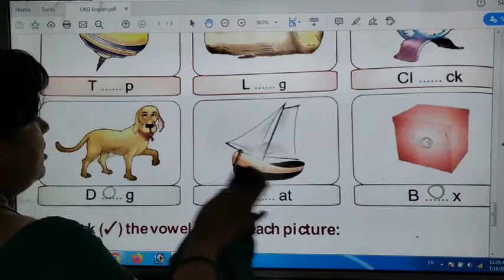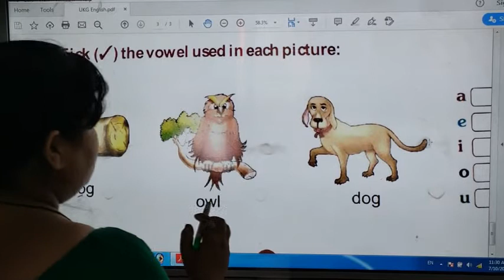VID 20200710 112917 s01 denoised 247